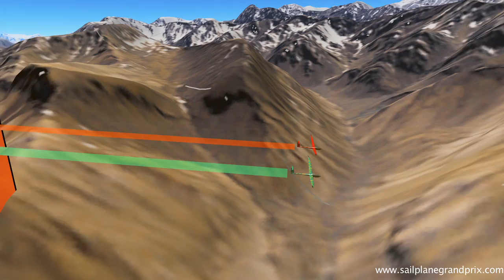Sailplane Grand Prix in the Andes - Trailer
World Champion Sailplane Grand Prix in the Andes - the ultimate in clean energy aviation sports, more than just gliding. This stunning trailer shows some highlights of this gliding air sport competition and the technology behind the race and the planes.